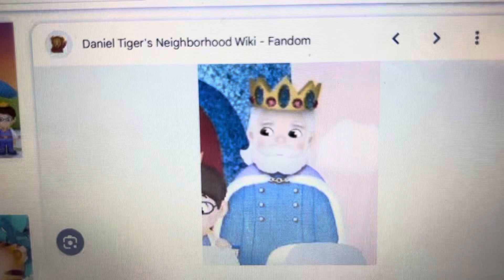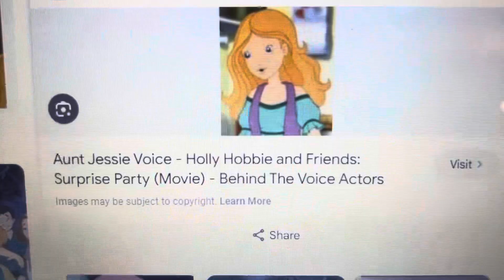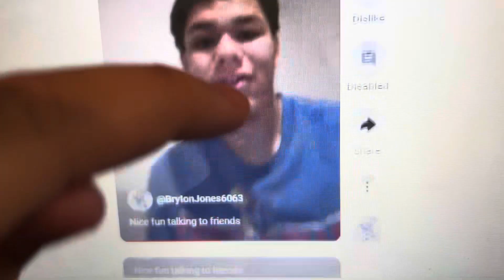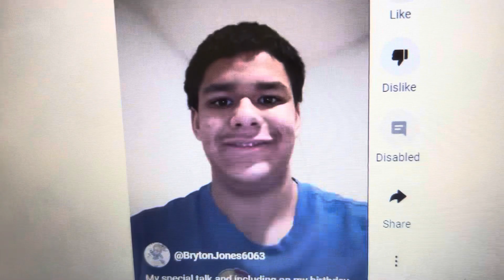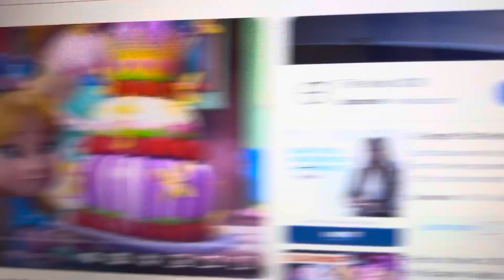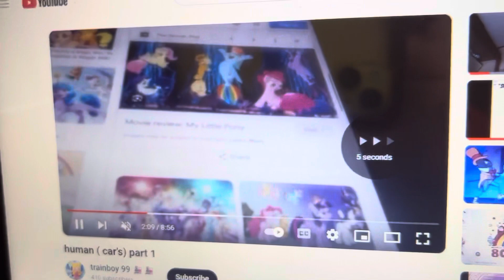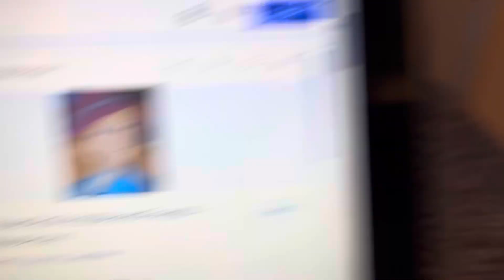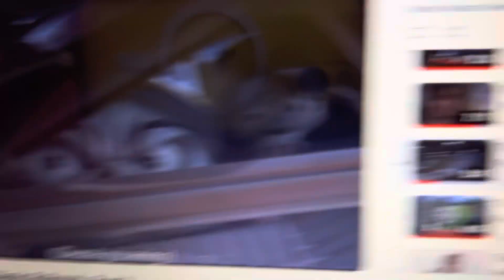Rainbow brite and the magic railroad part 3/Thomas and the magic railroad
For @Goneforever714